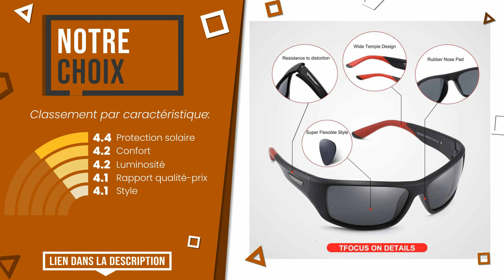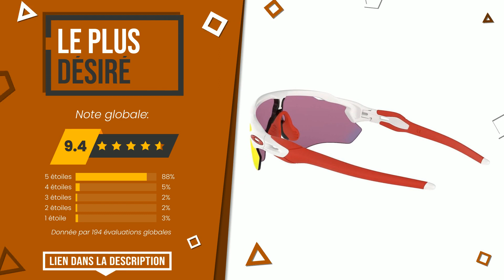Lunettes vélo - Top 6 - (BonChoix)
📣 Liens 'Lunettes vélo' dans cette vidéo:

✅ LE PLUS VOTÉ: Bertoni Lunettes Sport de Vue - Branches déclipsables pour U...

✅ MEILLEURE QUALITÉ ET PRIX: Queshark Lunettes de Cyclisme TR90 Cadre Incassable Lunettes...

✅ LE PLUS EXCLUSIF: Julbo Aero Lunettes de Soleil Homme, Bleu Foncé/Bleu Foncé, ...

✅ NOTRE CHOIX: PUKCLAR - lunettes de soleil de sport polarisées pour hommes...

✅ LE MEILLEURE VENDU: Bertoni Lunettes Photochromiques Polarisèes Sport Cyclisme V...

✅ LE PLUS DÉSIRÉ: OAKLEY - Lunettes de Soleil - Noir (POLISHED BLACK / PRIZM T...

Index:
00:00 - Intro
00:05 - Bertoni Lunettes Sport de Vue - Branches déclipsables pour U...
00:34 - Queshark Lunettes de Cyclisme TR90 Cadre Incassable Lunettes...
01:02 - Julbo Aero Lunettes de Soleil Homme, Bleu Foncé/Bleu Foncé, ...
01:30 - PUKCLAR - lunettes de soleil de sport polarisées pour hommes...
01:57 - Bertoni Lunettes Photochromiques Polarisèes Sport Cyclisme V...
02:23 - OAKLEY - Lunettes de Soleil - Noir (POLISHED BLACK / PRIZM T...